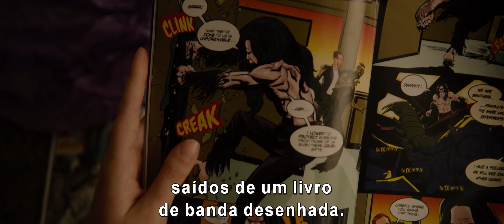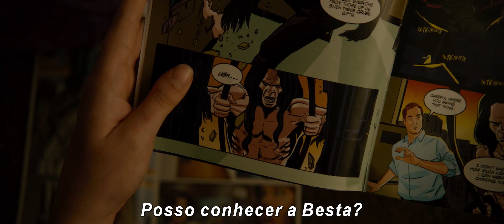Glass (trailer legendado em português)